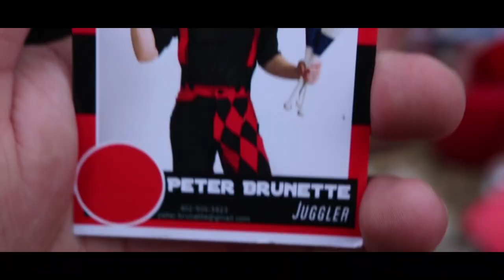INSANE PONY FIGHT! *NOT CLICKBAIT*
EMILIANO LOPEZ
WARNING
PLEASE do not perform any stunts or activities. All challenges, stunts and pranks are preformed by trained professionals. MANiFEST VLOGZ wants to ensure that all viewers, under no circumstances try to reenact anything shown in the videos.